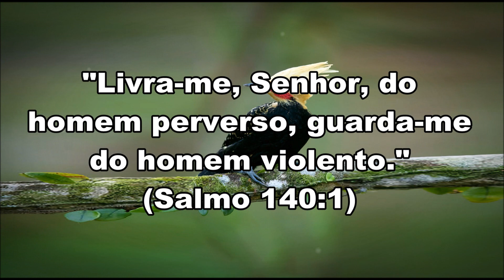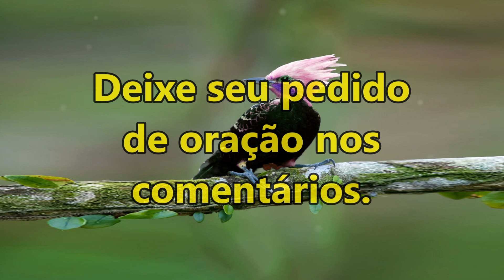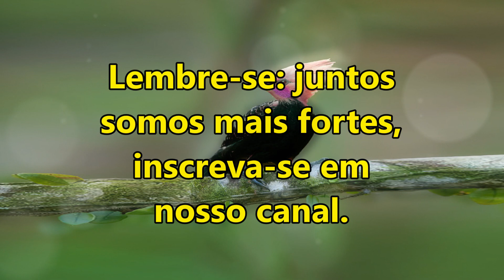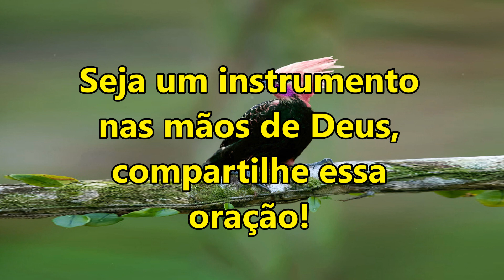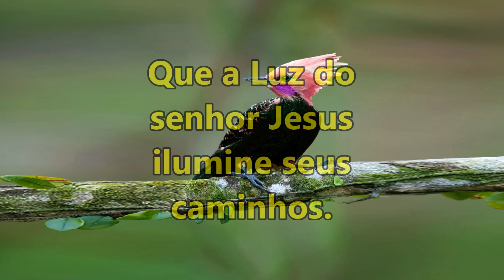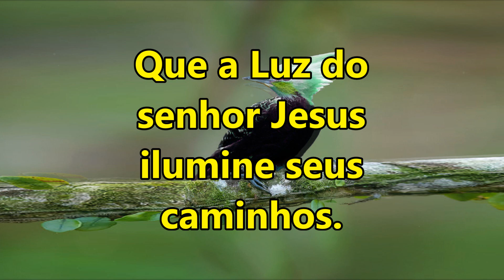ORAÇÃO DA MANHÃ ESPECIAL PARA TE LIVRAR DO MAL E ABENÇOAR.